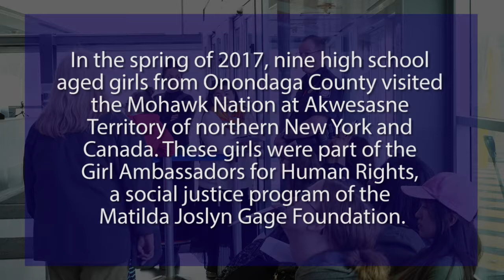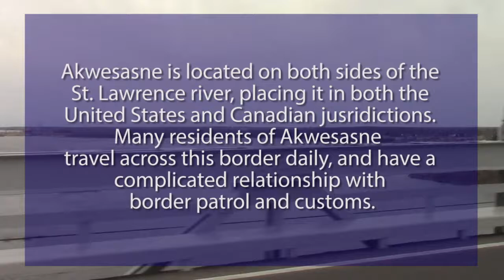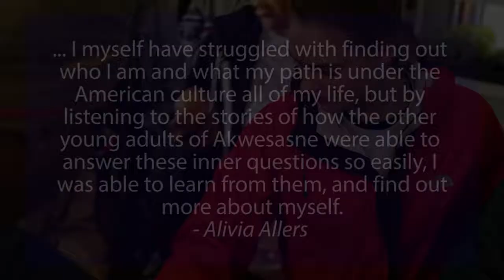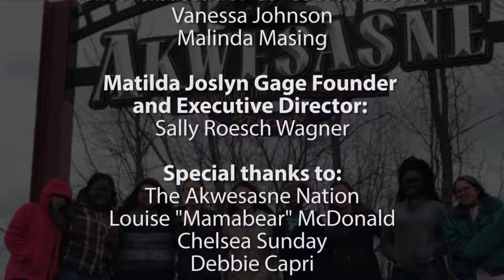MJG Girl Ambassadors for Human Rights: Akwesasne Ambassadorship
In the spring of 2017, nine high school aged girls from Onondaga County visited the Mohawk Nation at Akwesasne Territory of northern New York and Canada. These girls were part of the Girl Ambassadors for Human Rights, a social justice program of the Matilda Joslyn Gage Foundation.